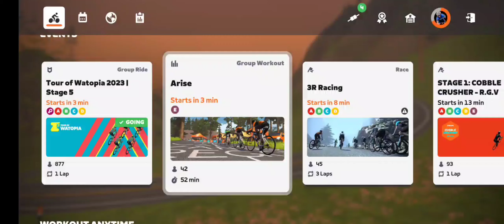Zwift Race :Tour of Watopia 2023 | Stage 5 | Long Route on Big Loop in Watopia April 5, 2023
category A